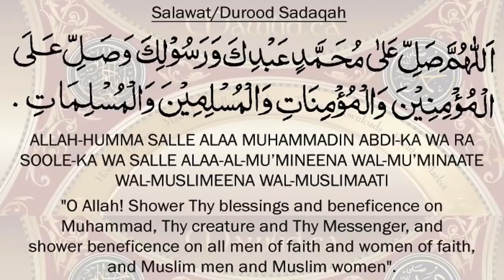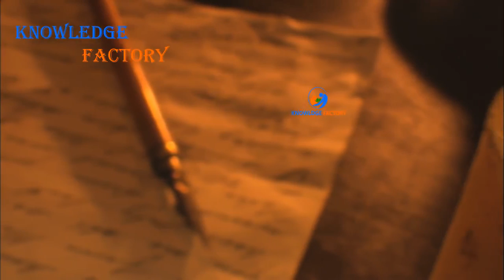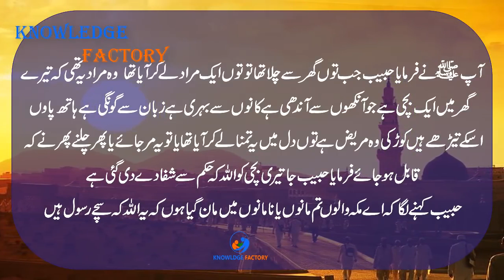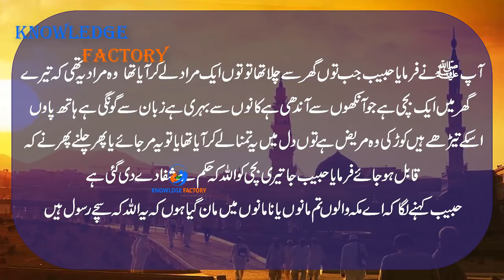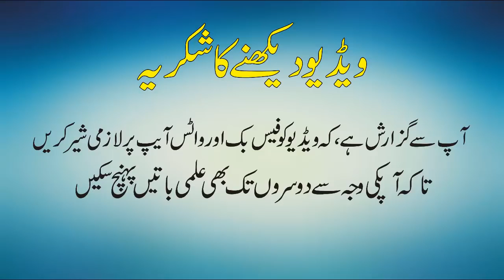Latest Scientific Research On Moon How Moon Divided into Two Parts Urdu Hindi